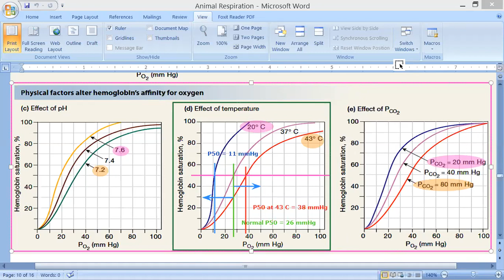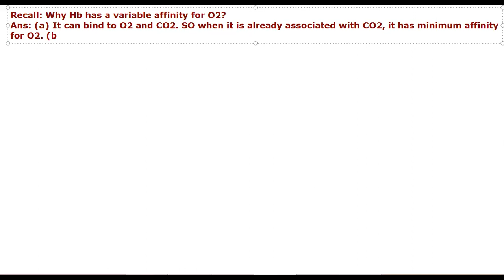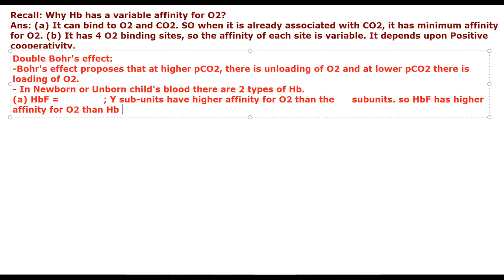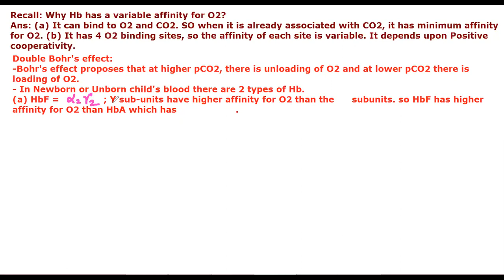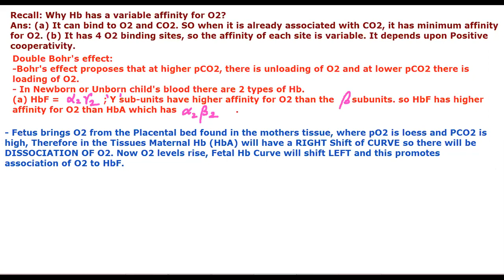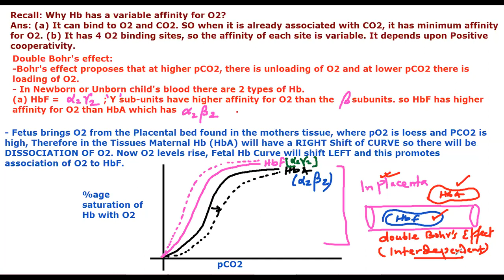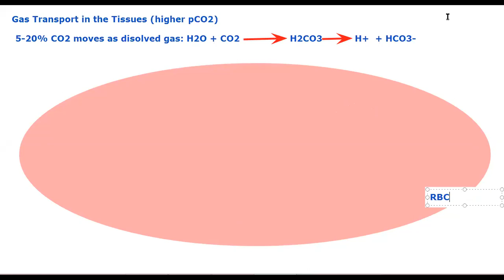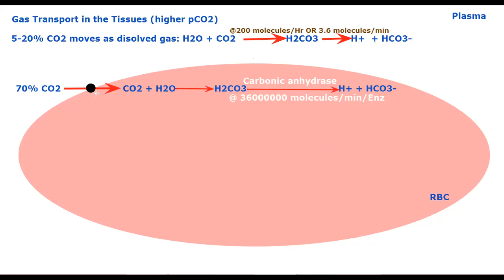Bohr's effect and Double Bohr's effect/Animal Respiration -12 by JJS Sir for Class 10/NTSE/KVPY/NEET